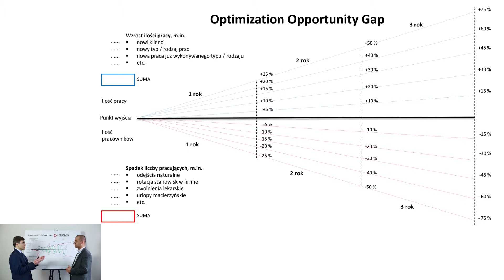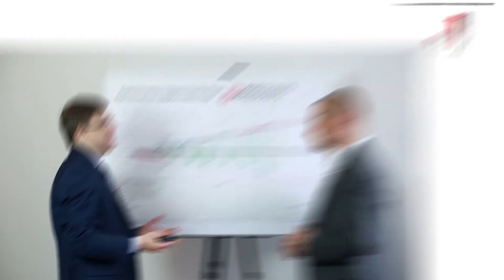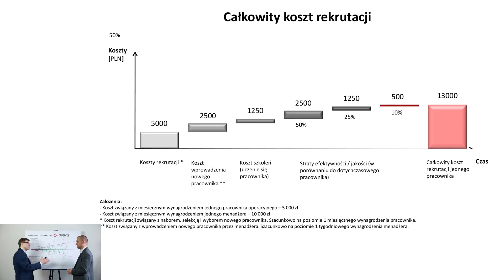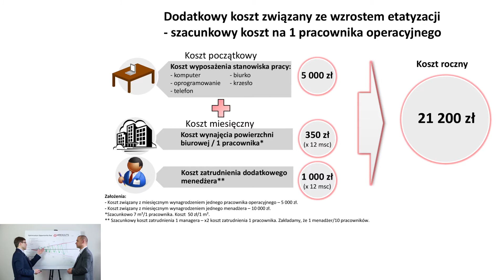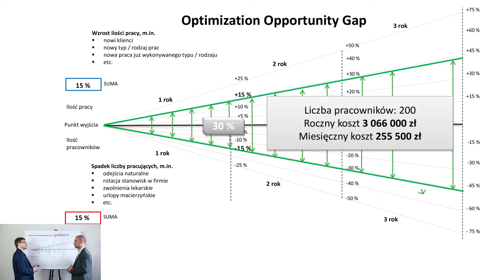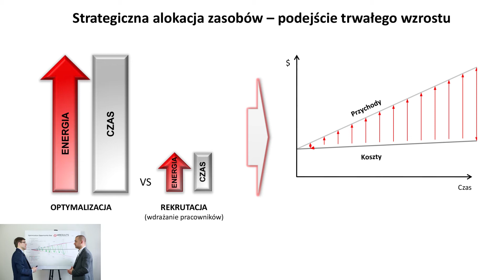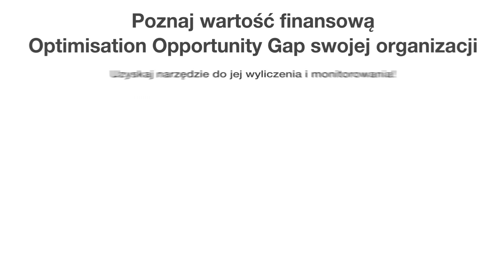Optimization Opportunity Gap - Akademia Pro Progressio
Optimization Opportunity Gap - Akademia Pro Progressio. Rozmawiają Krzysztof Pimpicki (Partner 4 Results) i Wiktor Doktór (Prezes Pro Progressio).